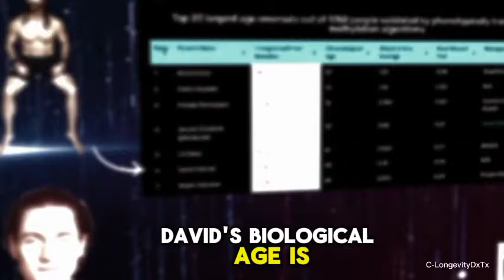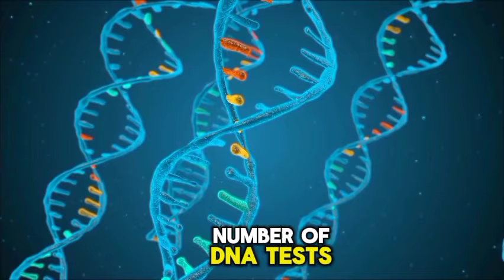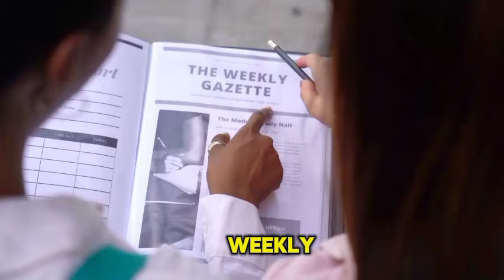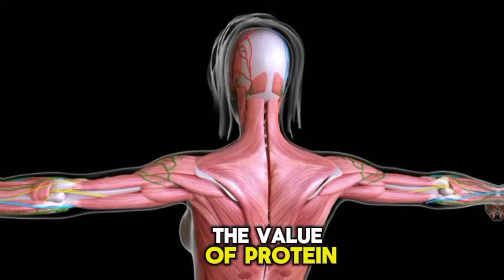Dave Pascoe: I'm 61yo but my body is 38yo | healthy Haven Harmony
Dave Pascoe: I'm 61yo but my body is 38yo | My Health and Longevity Secrets

In this video, we delve into the inspiring journey of Dave Pascoe, a 61-year-old individual with a body that defies age, appearing as youthful as someone half his age.

🌱 Dave Pascoe Longevity | Peter Attia Longevity 🌱
Discover the longevity secrets shared by Dave Pascoe and gain insights into the practices that have kept him thriving. Join us on this insightful exploration of the principles that echo those of renowned health expert, Peter Attia.

🏋️‍♂️ Exercise for Longevity | Longevity Diet 🥦
Learn about the transformative power of exercise for longevity and uncover the nuances of a longevity-focused diet that can positively impact your health. Dave Pascoe's journey is a testament to the profound effects of incorporating these essential elements into your lifestyle.

🌿 Longevity Tips | Age Reversal | Anti-Aging Secrets 🌿
Explore practical longevity tips that go beyond conventional wisdom. Dave Pascoe shares his personal strategies for age reversal and unveils anti-aging secrets that can help you age backward gracefully.

⏳ Lifespan | Life Extension | Aging Backwards ⏳
Dive into the science of lifespan and discover the keys to life extension. This video provides valuable insights into aging backwards, offering a holistic approach to enhancing both the quality and quantity of life.

If you're passionate about unlocking the secrets to a longer, healthier life, this video is a must-watch.

Timestamps:
0:00 - Introduction
1:15 - Dave Pascoe's Longevity Journey
3:30 - Exercise and Longevity
5:45 - Longevity Diet Insights
8:12 - Practical Longevity Tips
10:30 - Age Reversal Strategies
12:45 - Lifespan and Life Extension
15:00 - Conclusion